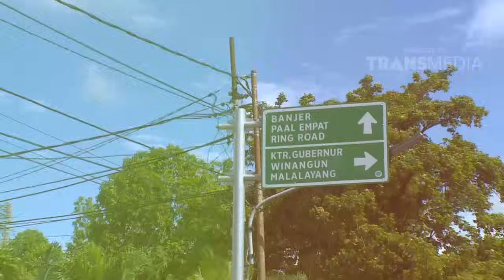KATAKAN PUTUS - Tinggal Kenangan Part 1/4